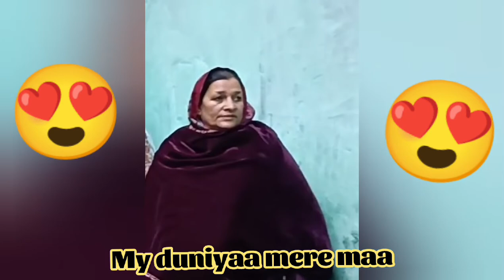Tanveer bhai ki shadi #107|indian wedding| sweet Treditional culture in village .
Instagram.com/rameezkhan2211